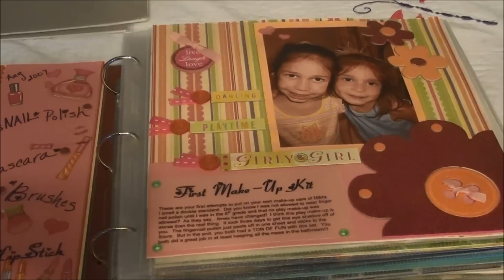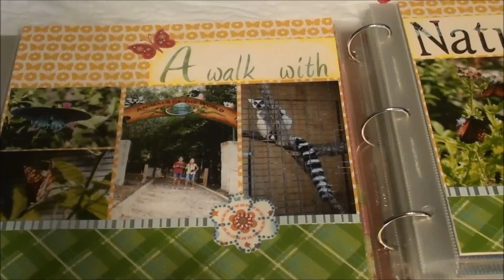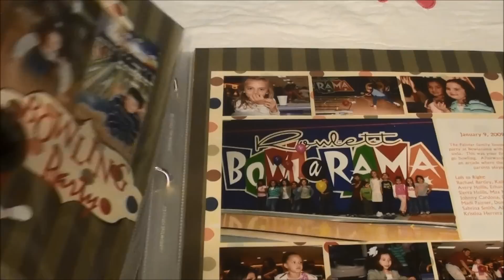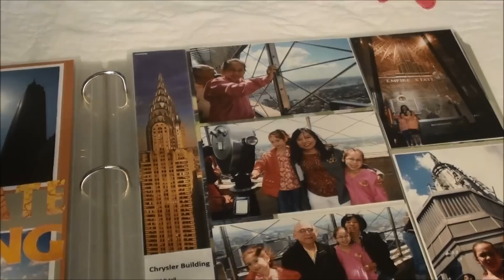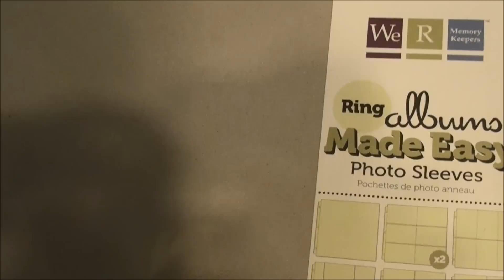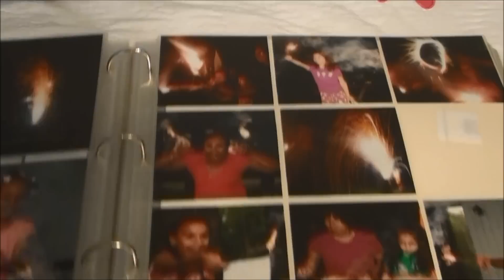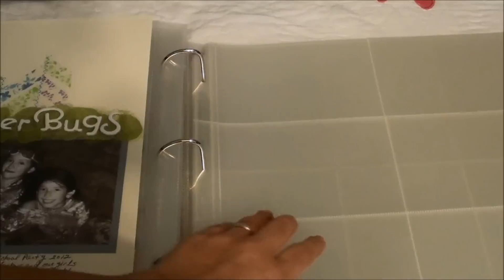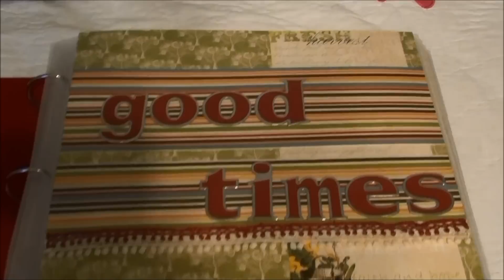Project Life - Why I Decided to start now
Becky Higgins has Project Life
We R Memory Keepers also carries various sizes for page protectors
My goal is to wrap up through 2012 and then start with Becky Higgins Project Life Jan 2013